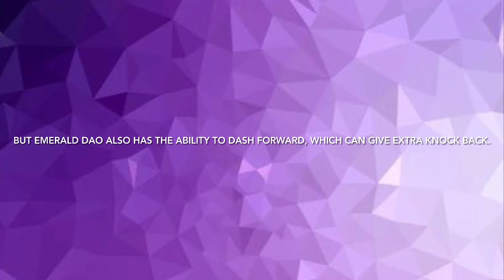WHICH ONE’S BETTER; Emerald Sword vs. Emerald Dao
Ever wondered if emerald sword or emerald dao is better?! Ever struggled to decide which one to use? Here are your answers to which one is ‘better’!